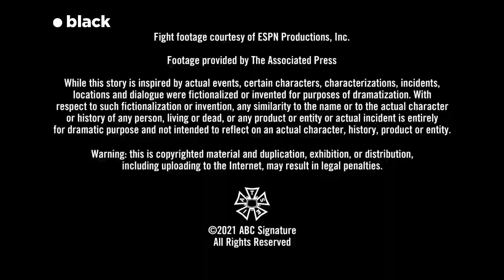Chris Brancato Inc./Significant Productions/ABC Signature (2021)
From Episode 1 of Season 2 to Godfather of Harlem